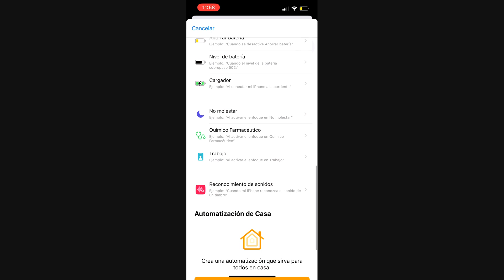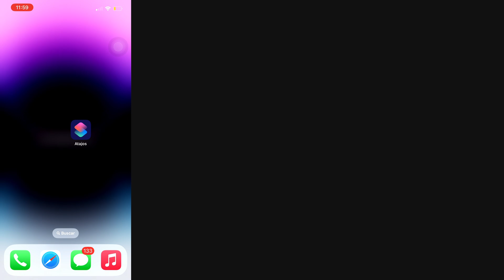Cómo hacer que mi celular iPhone avise cuando este cargado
Aprende cómo hacer que tu celular iPhone te avise cuando esté completamente cargado al 100%. ¡No te pierdas este truco para mantener tu dispositivo siempre listo para usar!

ℹ️ DESCARGO DE RESPONSABILIDAD:
El contenido de este canal es educativo y está enfocado en ajustes de Android, aplicaciones y páginas web. ⚠️ Realiza respaldos antes de seguir los tutoriales. No nos hacemos responsables por daños o problemas técnicos. Consulte con soporte técnico si es necesario.

🔗 Este canal puede incluir colaboraciones o afiliaciones con marcas. Cuando esto suceda, se indicará claramente en el vídeo o en la descripción.